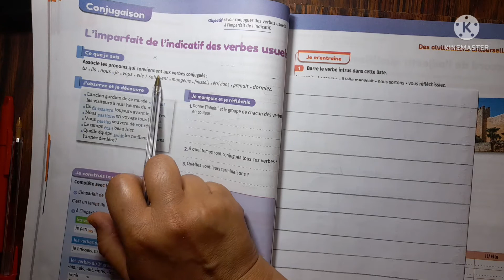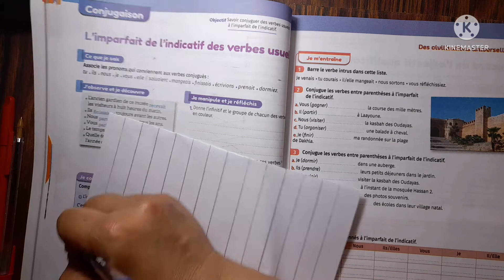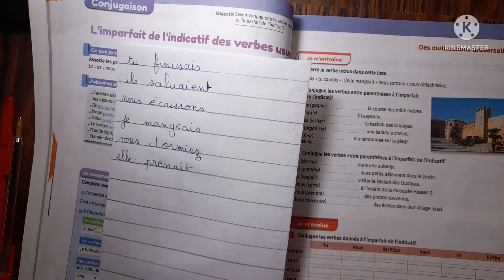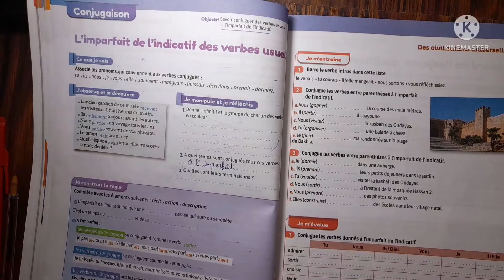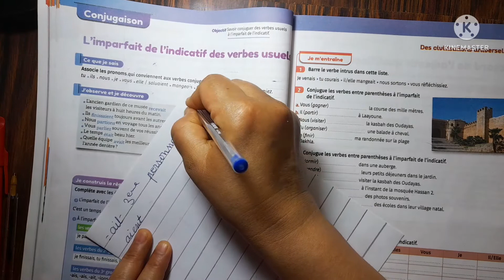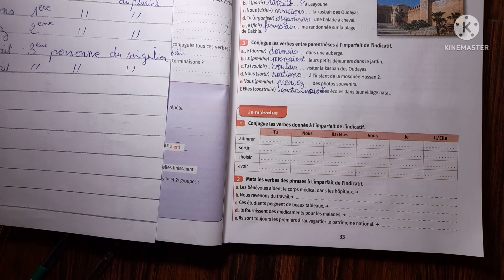conjugaison l'imparfait de l'indicatif des verbes usuels pages 32/33 mes apprentissages 6ème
mes apprentissages en français enseignement primaire publique niveau 6ème leçon de conjugaison l'imparfait de l'indicatif des verbes usuels pages 32/33